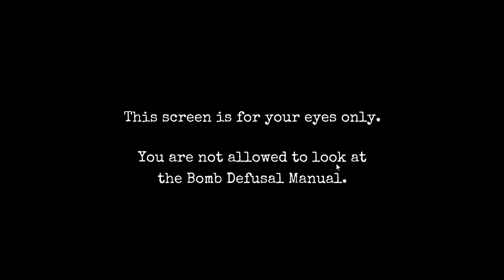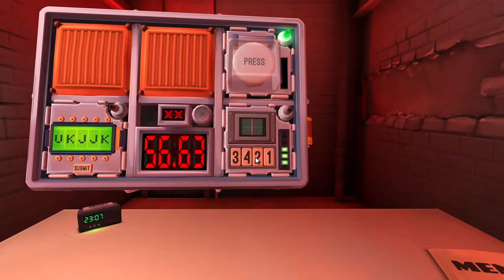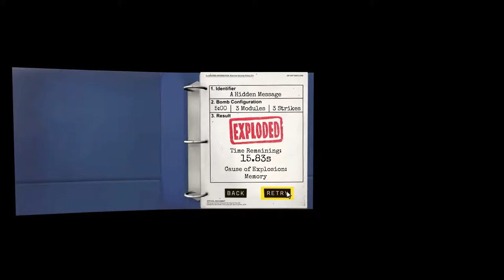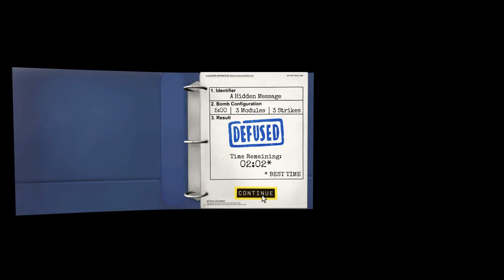Keep Talking and Nobody Explodes Gameplay German #06 | A hidden Message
Keep Talking and Nobody Explodes Gameplay German | A hidden Message

Publisher: Steel Crate Games
Entwickler: Steel Crate Games
Plattform: PC, Mac, PS4, Android
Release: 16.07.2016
Genre: Puzzle

GamersCheckLP Homepage

TeamSpeak

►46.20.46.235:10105